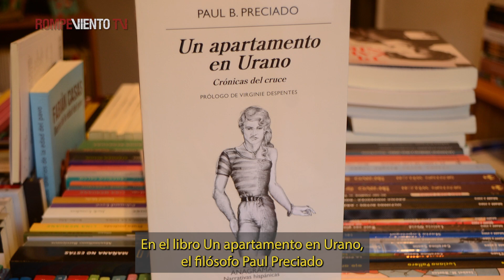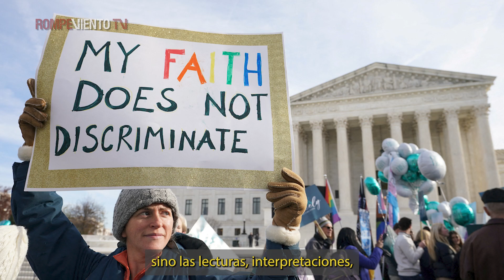Movimiento LGBTQ declarado grupo extremista en Rusia - VideoOpinión de MitziRobles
En el mes de noviembre de este año, el Ministerio de Justicia Ruso presentó ante el Tribunal Supremo de ese país, una petición legal para que el “movimiento público internacional LGBT” fuera reconocido como extremista y, con ello, se lograra la prohibición de su actividad. Finalmente, la resolución a esta petición fue a favor del gobierno ruso, de tal modo que el pasado 30 de noviembre se declaró al “movimiento internacional lgbtq+” como extremista. El alegato para esta resolución señala que dicho movimiento causa “discordia social y religiosa”, un juicio que es muy afín a la postura conservadora del presidente Vladimir Putin quien, entre otras cosas, ha sido muy reacio a admitir la libertad sexual y la diversidad de identidades sexogenéricas y se ha mantenido convencido de que el matrimonio sólo puede y debe darse entre un hombre y una mujer, según su determinación biológica. Esta no sólo es una medida que representa un retroceso para la defensa de la libertad sexo-genérica en el mundo, también allana el camino a la profundización de la discriminación, el estigma y la violencia por razones de género.